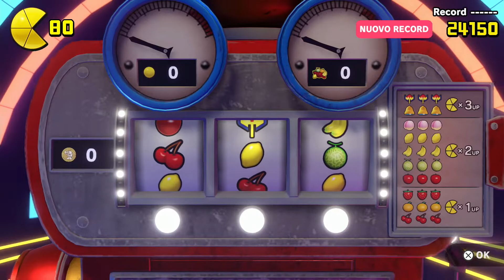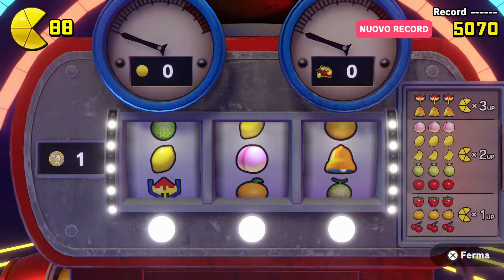PAC-MAN WORLD Re-PAC [#4] AREA - CASA DEI DIVERTIMENTI (PS4)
Pac-Man arriva a casa per il suo compleanno e scopre che i suoi amici e la famiglia (MS. Pac-Man, Baby Pac, Jr. Pac, Professor Pac, Chomp Chomp il cane e Pooka) sono stati rapiti dal malvagio Toc-Man, un gigantesco robot-imitazione di Pac-Man, intenzionato a rubare l'identità di Pacman. Pac-Man raggiunge l'Isola Fantasma e si impegna a liberarli tutti.